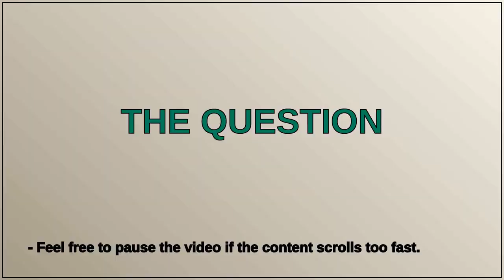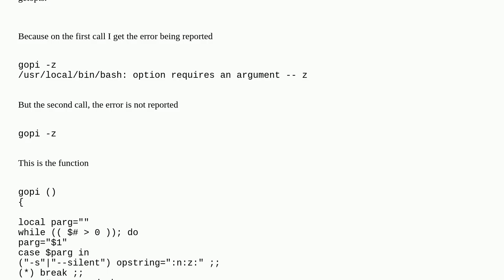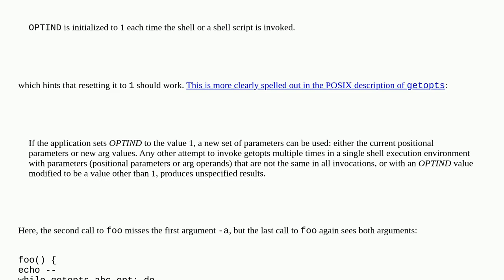The workings of getopts OPTIND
A special thanks goes out to the community

  getopts bash